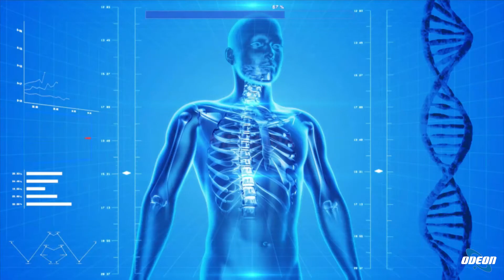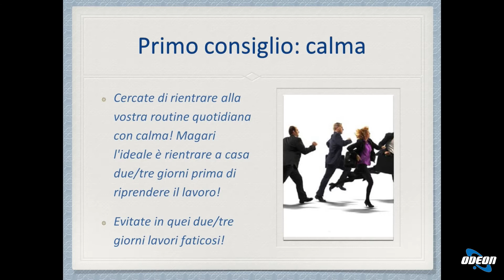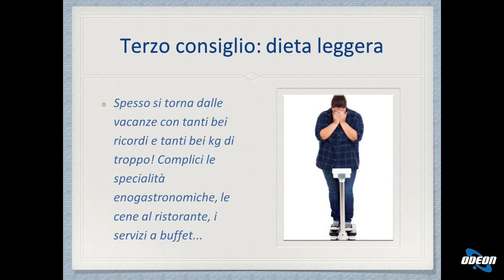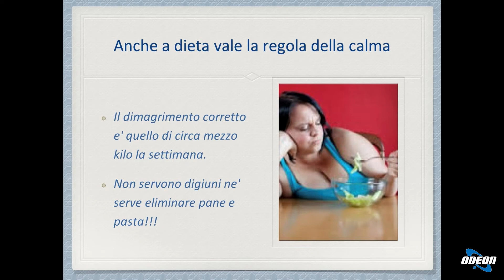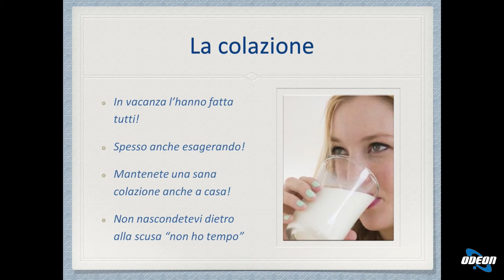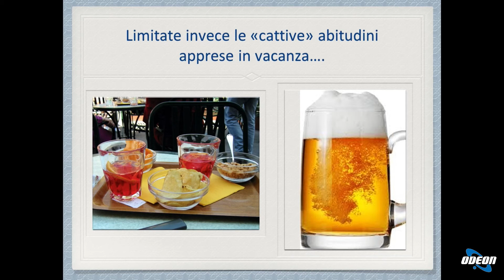Dott.ssa Daniela Limonta - Consigli post-vacanza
In questa puntata si parla della sindrome da rientro, un periodo difficile caratterizzato da stanchezza, mal di testa e altre sintomatologie dopo le vacanze. La dottoressa Daniela Limonta dà consigli su come affrontare questo momento, come tornare alla routine con calma, mantenere una dieta equilibrata e sana, conservare le buone abitudini acquisite in vacanza e evitare quelle dannose. Importante anche l'attività motoria, come camminare di più e fare passeggiata durante la pausa pranzo. A fine episodio, si invita a seguire la dottoressa su internet per ulteriori consigli.